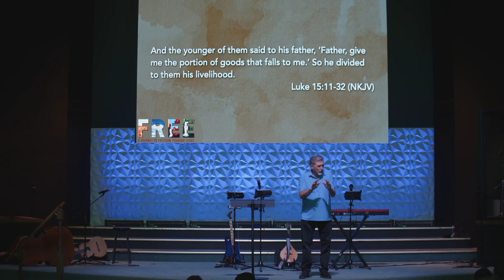Freedom (Set Free) - Pastor Walt Landers (4-28-24)